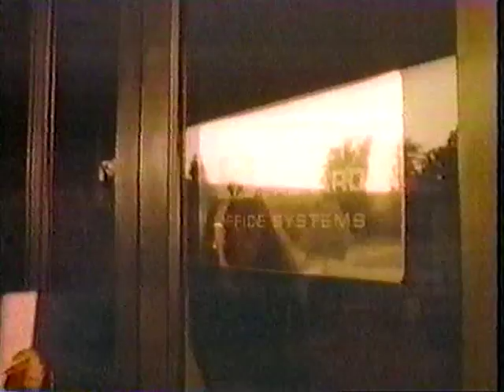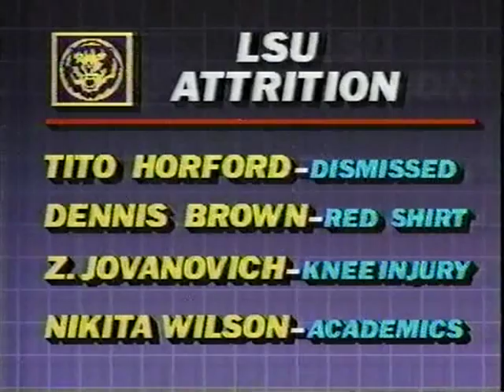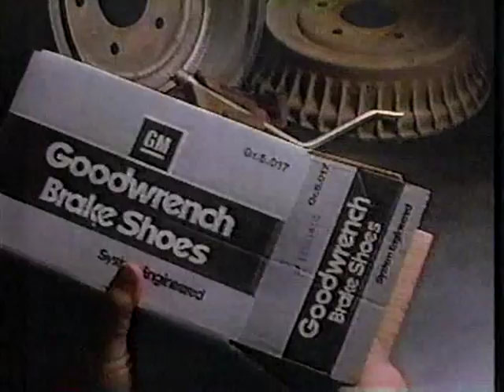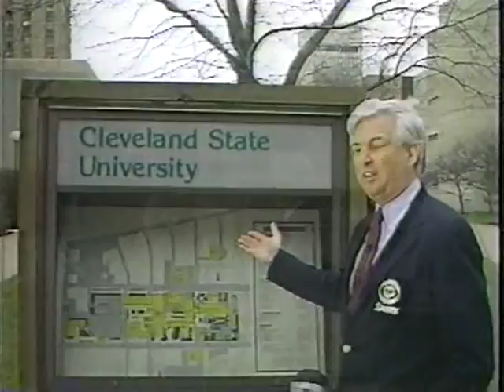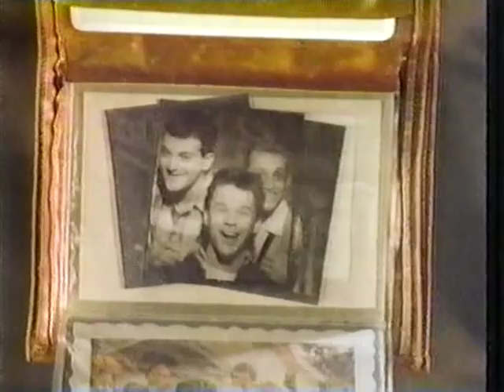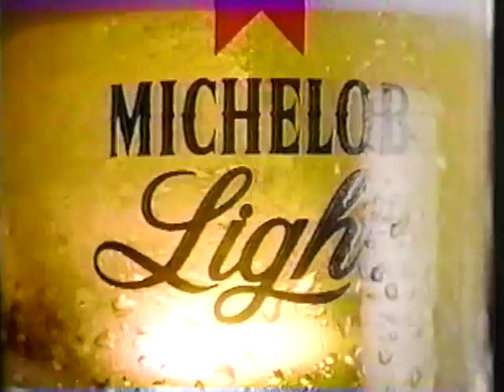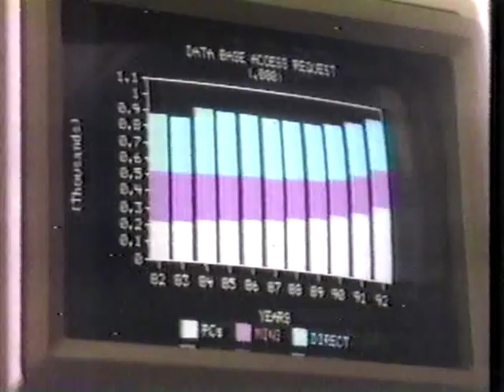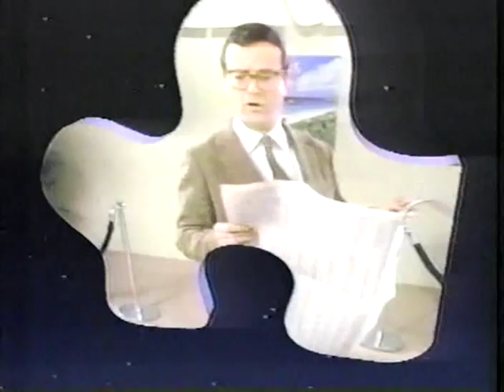03/20/1986 NCAA SE Regional Semifinal: #11 LSU Tigers vs. #2 Georgia Tech Yellow Jackets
Don Redden (RIP), John "Hot Plate" Williams and the surprising 11th-seeded LSU Tigers go up against Mark Price, John Salley and the talented 2nd-seeded hometown Georgia Tech Yellow Jackets in a Southeast Regional battle.

Game played on Thursday, March 20, 1986 at The Omni in Atlanta, Georgia.